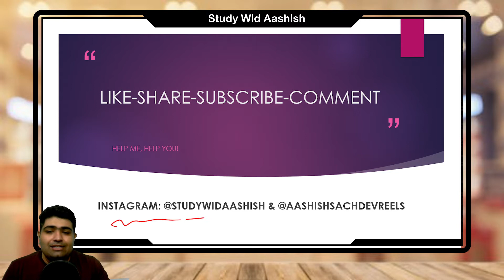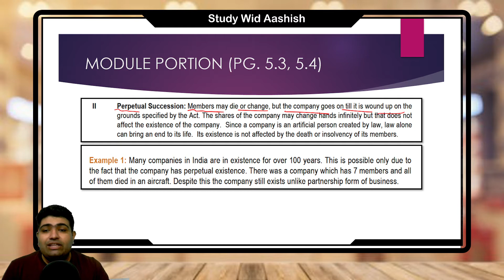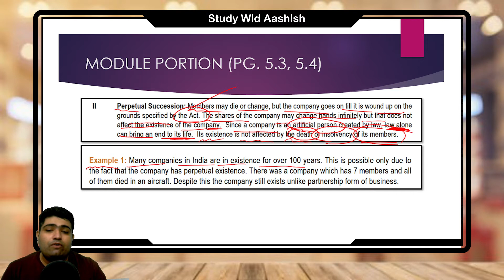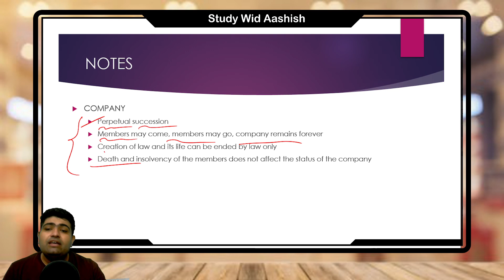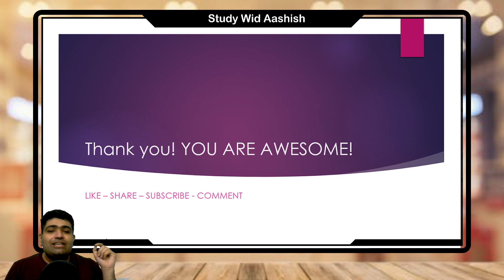Perpetual Succession | Companies Act 2013 | L5 | CA Foundation 2023 | Business Laws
0:00 Intro
0:45 Perpetual Succession
4:40 Summary Notes